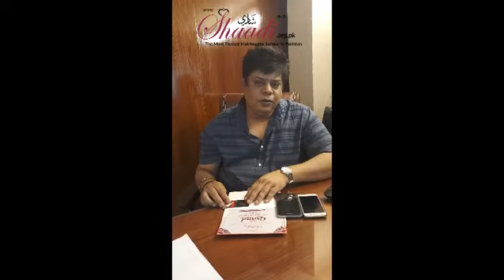Chef Gulzar Hussain in partnership with Shaadi.org.pk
Shaadi.org.pk feels immense pride in announcing that respected Chef Gulzar Hussain, CEO of CG Caters & Event Management joined us at our Shaadi Grand Matchmaking Event held in July 2018.